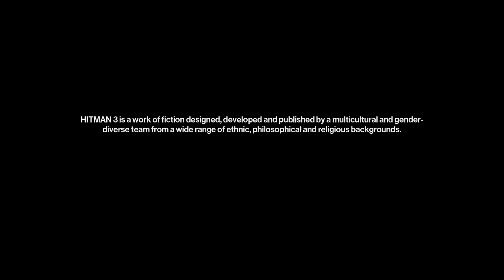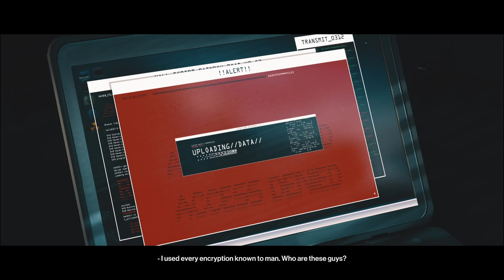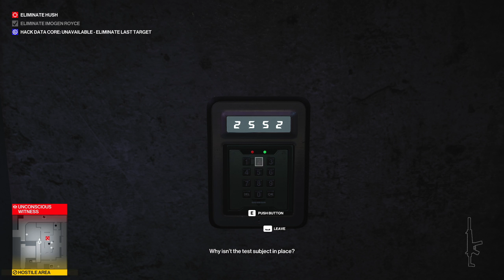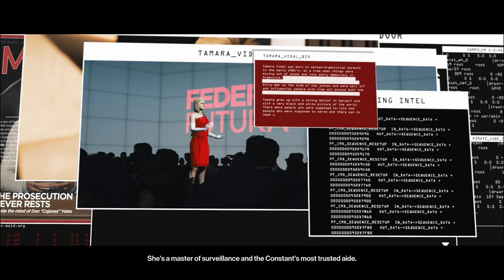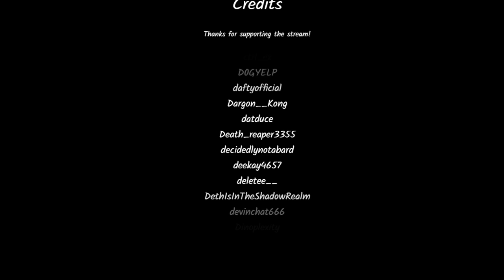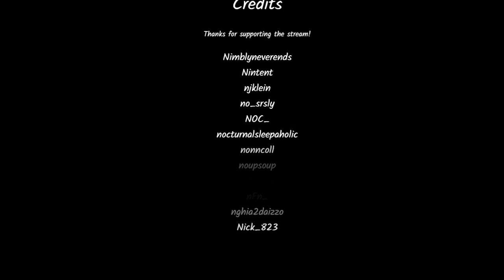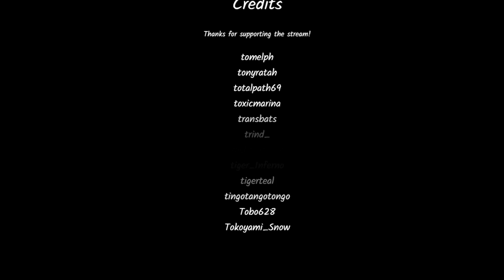Jerma Streams - Hitman 3 (Part 2)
Jerma archived Hitman 3 (The original title of this stream was "Don't walk around in circles today, okay?", and was originally streamed/recorded on January 25th, 2021)

0:00 Start of Stream
5:53 Hitman 3
2:31:15 1st Brb Ends
4:07:17 2nd Brb Ends
4:21:14 End of Stream